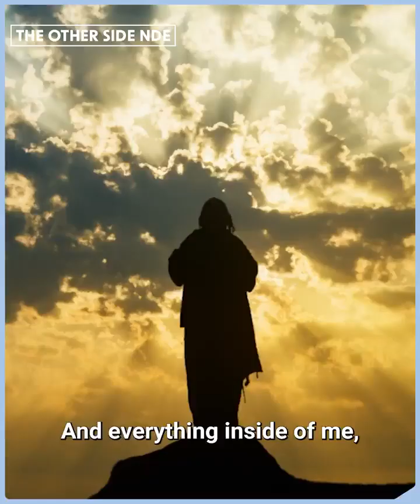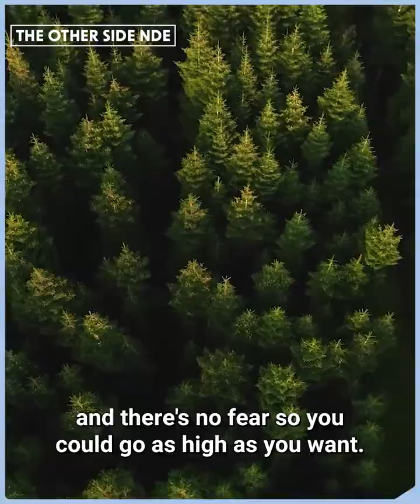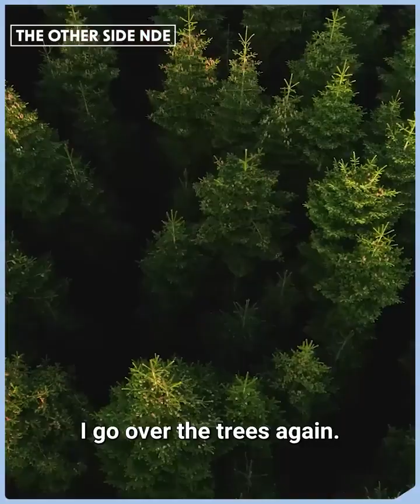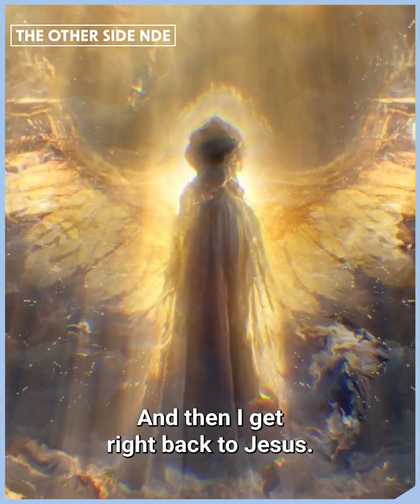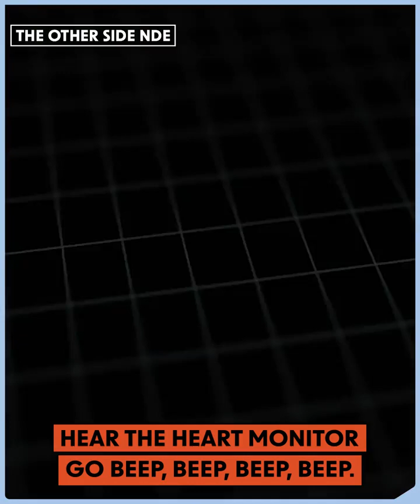Life after death, revelation from beyond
My videos will be basic on spiritual talk, bible basic, sports,movies testimonies of experiences.